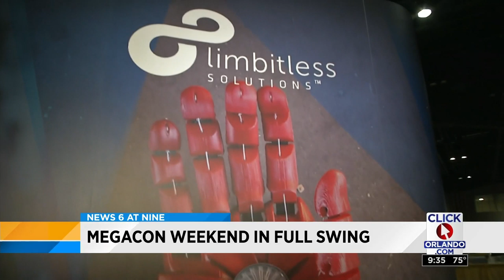Megacon in full swing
Megacon is being held in Orlando this weekend.